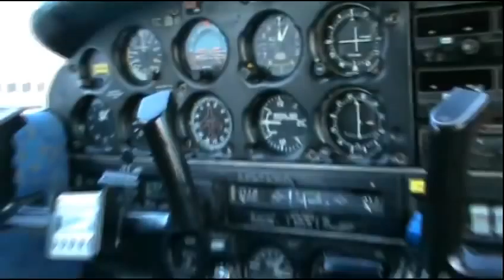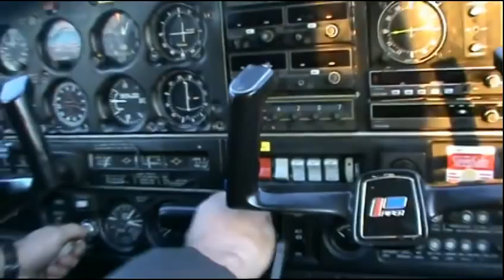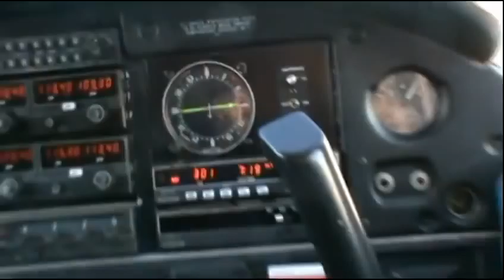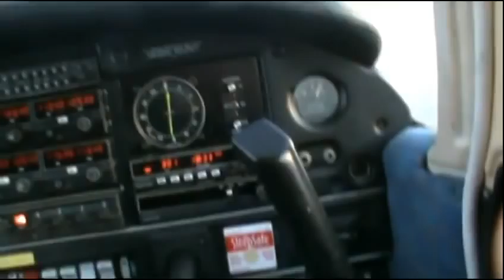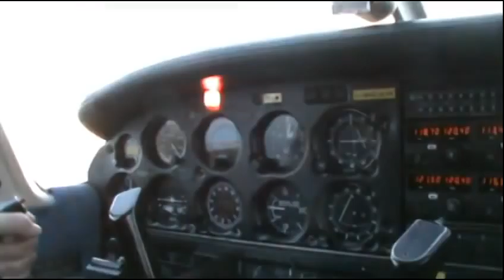PA-28 Flight LIPH.